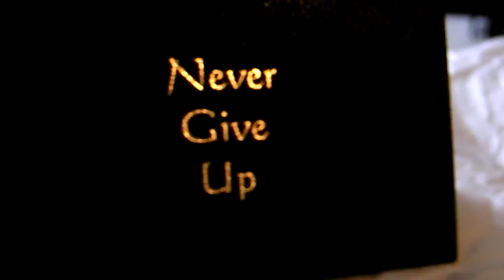never give up ... leather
Means not to feel overwhelmed by loneliness feelings.
Especially after a bereavement.